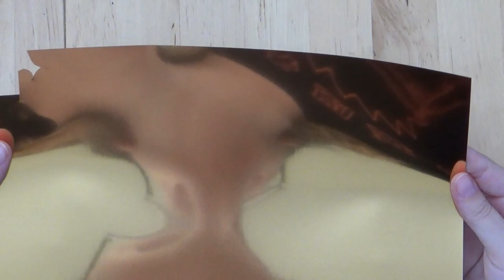Making a FANTASYLAND Disneyland Inspired Doll! [CC]